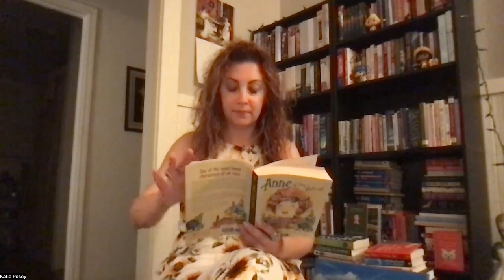Chapter 40, Anne of the Island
Katie reads Chapter 40 of L.M. Montgomery's Anne of the Island, "A Book of Revelation."